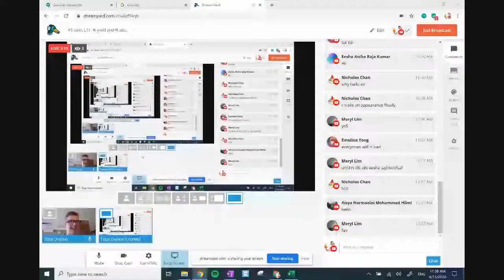AS calcs L11: % yield and % atom economy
L.O.
K: recall % yield (GCSE)
U: % atom economy